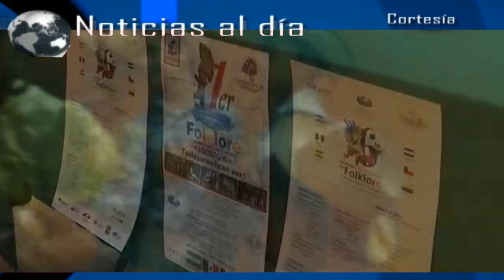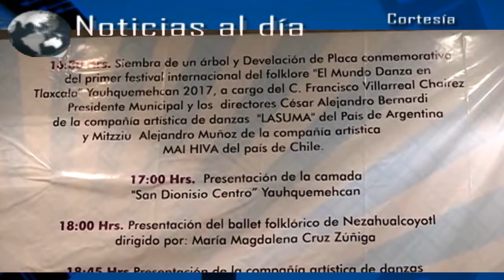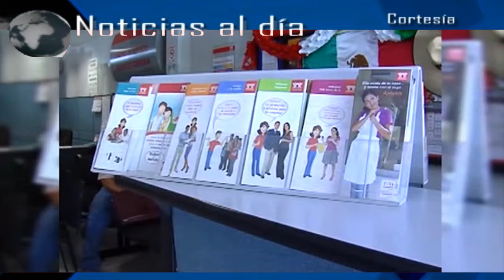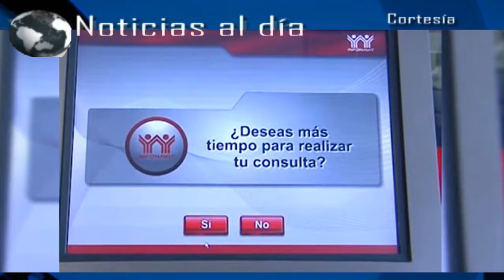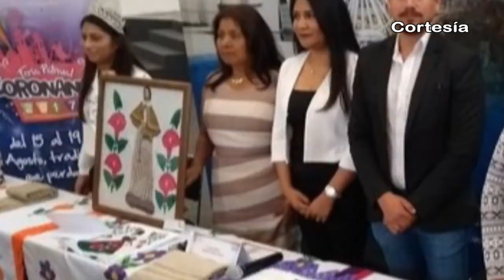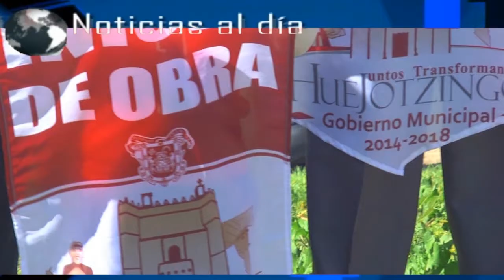Noticias al día - Miércoles 9 de Agosto 2017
Emisión 09 de Agosto 2017 de Noticias al día

REGIÓN TLAXCALA
*Realizan Sexto Festival del Flolklore "El Mundo Danza en Tlaxcala”; concluirá el 13 de agosto
*Signan Nativitas e ITAES convenio en favor de trabajadores municipales y población

REGIÓN TEXMELUCAN
*Trabajadores de RESA en Texmelucan realizan paro de labores
*Aplican medidas preventivas en Texmelucan por huracán Franklin

*Autoridades presentan feria Patronal de Coronango 2017
*Recuperan en Xoxtla camioneta cargada con 2 mil litros de hidrocarburo ilícito
*Alumnos de la UTH cursan asignaturas en la Universidad Continental de Perú
*Autoridades de Huejotzingo dan inicio a la construcción de un comedor en jardín de niños de Tianguizolco
*Inician trabajos de rehabilitación en calles del primer cuadro de Huejotzingo; a partir de octubre se cerrarán totalmente al flujo vehicular